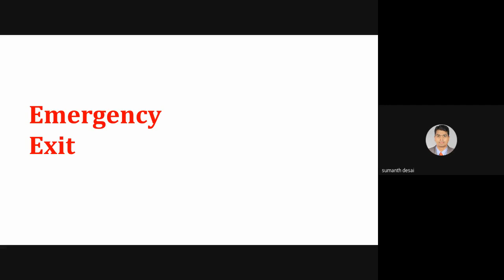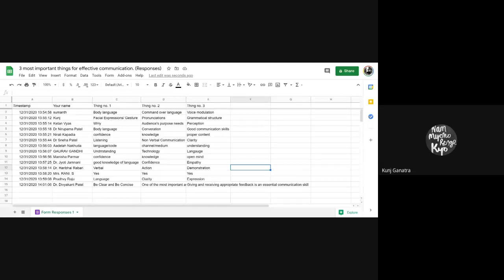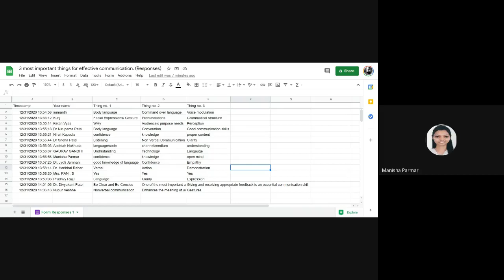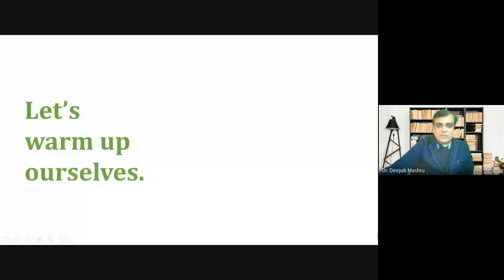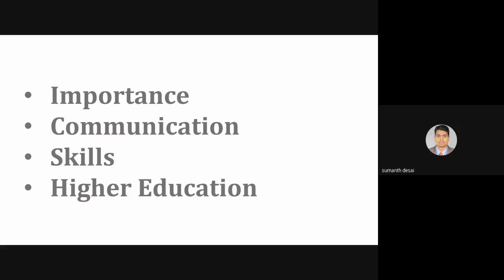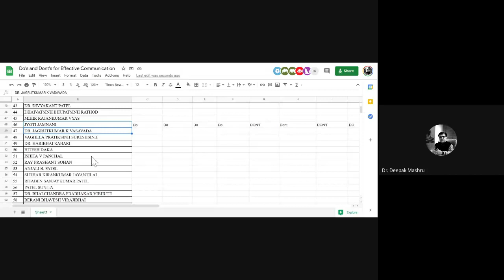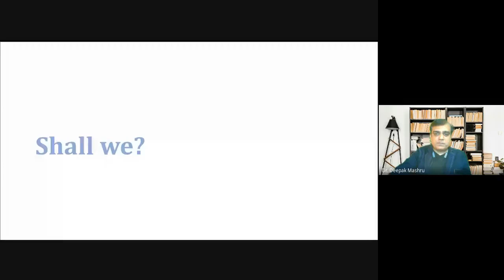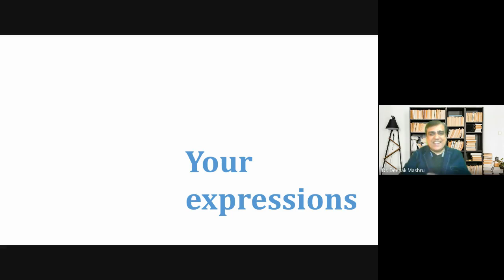Importance of Communication in Higher Education - Recorded Session of STTP by GIT.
AICTE sponsored Six Days STTP on Communication Skills and Ethics  A Modern Education Tool in the 21st Century.  This is the recording of the session delivered in the STTP on 31st December, 2020.